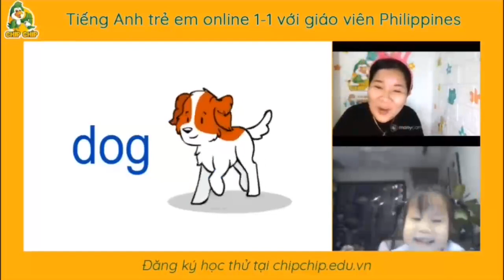Khoảnh khắc học Tiếng Anh siêu đáng yêu tại Chip Chip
🌈 Tiếng Anh chính là bệ phóng giúp bé vươn ra ngoài quốc tế. Dù rất nôn nóng tìm chỗ học cho con nhưng bé lại không thấy hứng thú, ba mẹ cần làm thế nào?
-  Tùy vào tính cách của con mà bạn có thể cho bé học online hoặc trung tâm. Các khóa học tiếng Anh online sẽ giúp bé nâng tầm ngoại ngữ đồng thời tạo cơ hội để bạn gần gũi con hơn.
- Đừng bắt trẻ học bất cứ lúc nào bạn thích. Hãy hỏi thăm ý kiến của con để sắp xếp lịch học phù hợp nhất.
- Ba mẹ nên dành 5-10 phút mỗi ngày, tham gia cùng bé tô màu, múa hát, nghe nhạc bằng tiếng Anh.
- Mỗi khi thấy con có tiến bộ trong học tập, ba mẹ cần dành tặng con những lời khen đúng mức. Tuy là hành động nhỏ nhưng sẽ khiến bé cảm thấy học tiếng Anh thật vui và thú vị.
- Chọn giáo viên có chuyên môn giỏi, biết khuấy động không khí sẽ làm bé trở nên tự tin và chủ động hơn khi giao tiếp đồng thời tăng cảm hứng học tiếng Anh.
🌈 Học tiếng Anh trực tuyến đang là sự lựa chọn hàng đầu của 10 triệu gia đình Việt bởi tính linh hoạt cao, giúp ba mẹ tiết kiệm thời gian đưa đón nhưng vẫn tạo môi trường học tiếng Anh hiệu quả.
Tại Chip Chip đang tặng buổi học trải nghiệm với giáo viên nước ngoài. Ba mẹ quan tâm đăng ký cho con học nhé